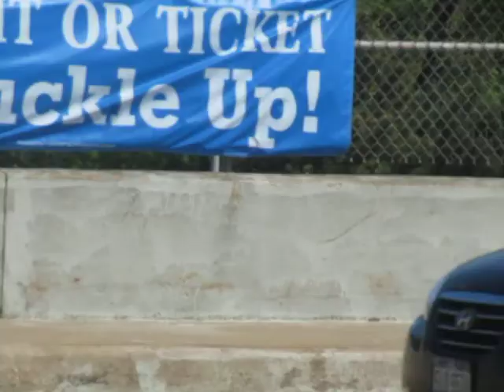Rocky River Memorial Day Parade